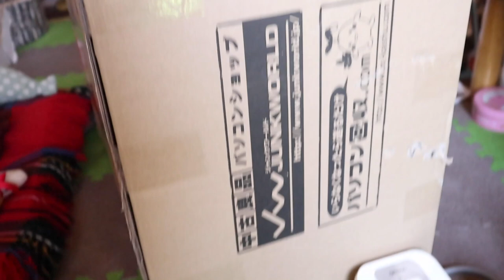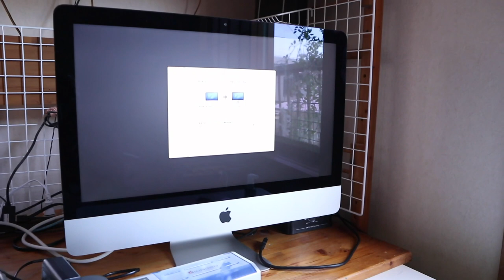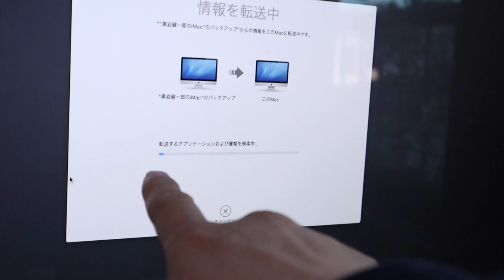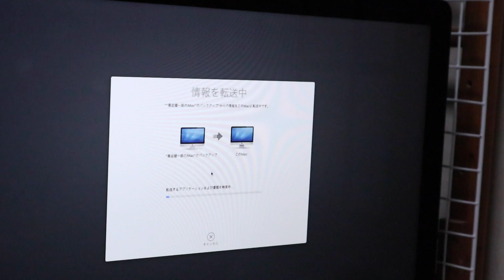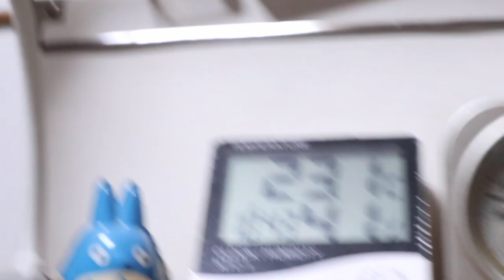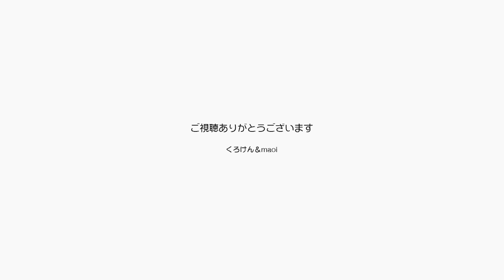ジャンくんポンちゃんマシンを新しくして動画アップ【Jean & Pont 2055】2020/3/11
巷の心配事を他所に我が家ではコンピュータが壊れて新たに中古のiMACを購入することになってしまい今日届くことに。
さあこれでまた順調に動画をアップできると思っていたら・・・。
ジャンくんとポンちゃんを綺麗に撮ってい動画を作る、毎日配信している生放送のクオリティーを上げる。
パワーアップで頑張ります！

2020年ジャン＆ポンカレンダー
2020年キトンシッティングカレンダー（ラブ、シオン、アンズ、チャコ、カオリン）